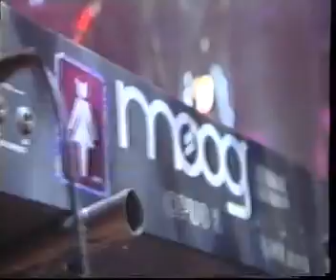Stereolab - Metronomic Underground (Electrophobia, Cottiers Theatre, Glasgow, 27.5.99)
Electrophobia at The Beat Room for BBC Choice channel in 1999.